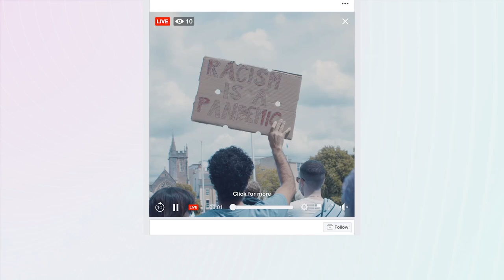ONU elogia engajamento de jovens em meio à pandemia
Comemorando o Dia Internacional da Juventude, lideranças da ONU pediram que líderes de todo o mundo “façam todo o possível” para permitir que os jovens alcancem seu potencial máximo.

Contra o pano de fundo da pandemia de coronavírus, que afetou as vidas e aspirações dos jovens e aumentou suas vulnerabilidades, o secretário-geral da ONU, António Guterres, elogiou a resiliência, a desenvoltura e o envolvimento das gerações mais jovens.

“São os jovens que se levantaram para exigir ações climáticas. Eles estão se mobilizando por justiça racial e igualdade de gênero e são os defensores de um mundo mais sustentável”, disse ele em mensagem marcando o Dia Internacional da Juventude.

(Foto de capa do vídeo: Alexandra_Koch/ Pixabay)